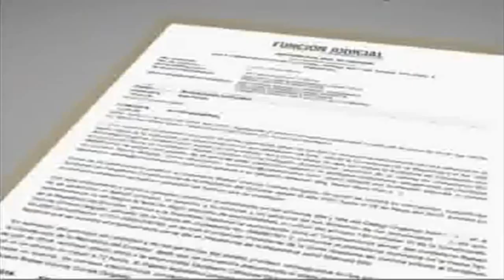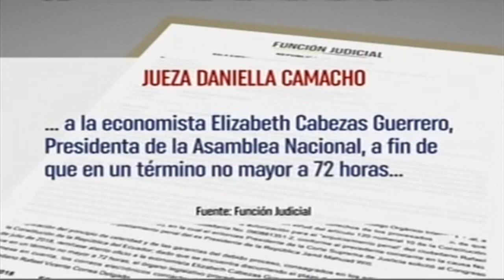Correa le va a ganar a Mahuad en el Número de Juicios Penales que se le viene ♥️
Correa le va a ganar a Mahuad en el Número de Juicios Penales que se le viene ♥️ 🚫 ᴇsᴛᴇ ᴠɪᴅᴇᴏ ɴᴏ ᴇs ᴀᴘᴛᴏ ᴘᴀʀᴀ ʙᴏʀʀᴇɢᴏs ᴛʀᴏʟʟs ᴘᴀɢᴀᴅᴏs ᴘᴏʀ ᴄᴏʀʀᴇᴀ